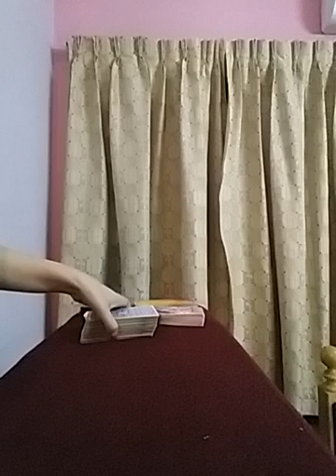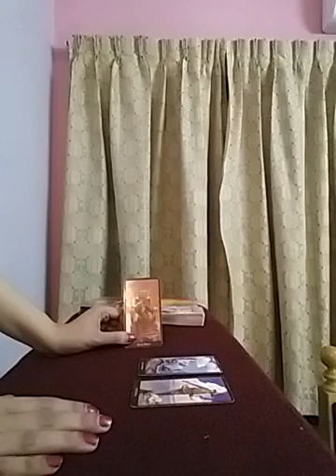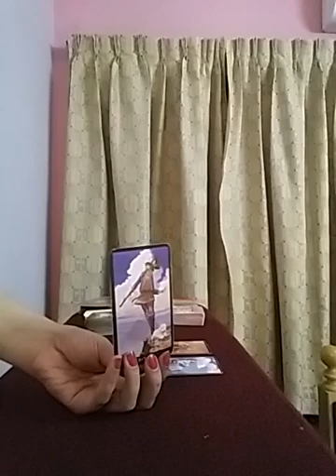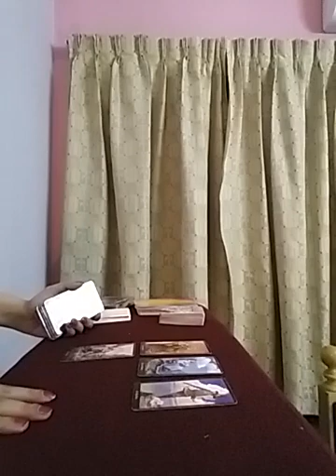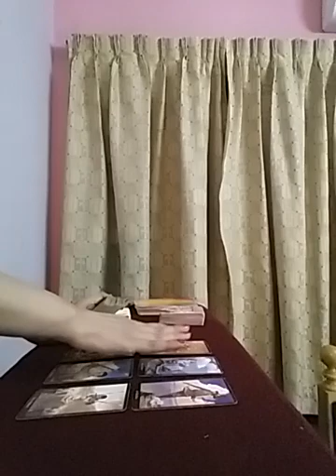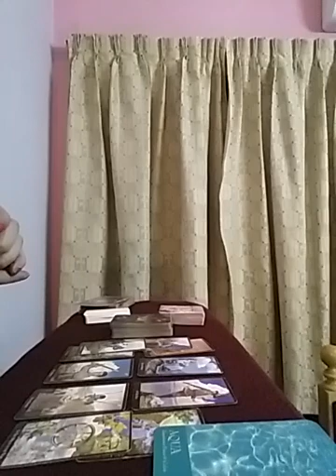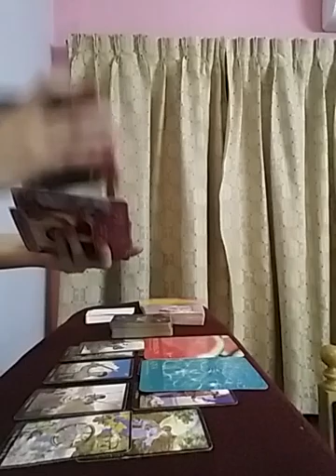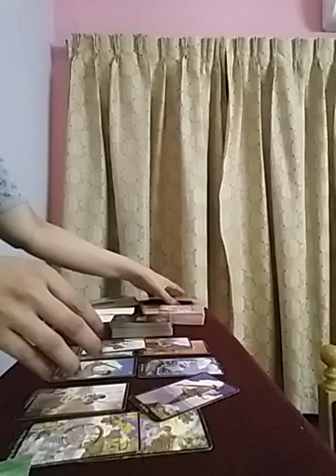Gemini July 2021 ( 15 - 21 ) - this connection might not end up the way you desire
Services i offer :

1- 1 question reading - 35 USD

2- 2 question reading - 55 USD

3- 3 question reading - 70 USD

4- 5 question reading - 100 USD

5- Love n Relationships - 100 USD

6- 15 Minutes customized *SPIRITUALLY CHARGED* affirmations that give 100% RESULTS  - 100 USD

7- Consultation and step by step guidance to MANIFEST your Dream Desire and Goal.

8- Unique Scripting technique to manifest your desire - 80 USD

9- Protection from bad influences and energies - 60 USD

10- Removal of Black Magic - 100 USD

12- Dream Interpretation - 40 USD

13- Spiritually Charged Affirmations + Unique Scripting Technique - 150 USD

14- Money rituals - 60 usd

15- Love Rituals - 100 usd

16- Subliminals - 100 usd

17- Consultation along with 1 manifestation technique - 100 usd

18- Angel guidance - 40 usd

19- 5 Minutes Guided Meditation - 50 usd

20- 5 Minutes Affirmations - 50 usd